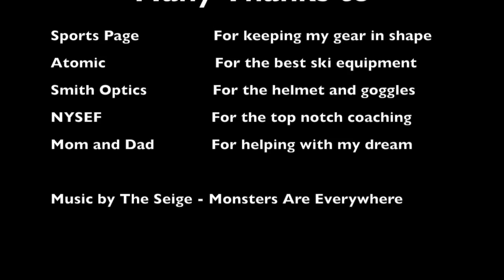quick clips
bryants mid season highlights